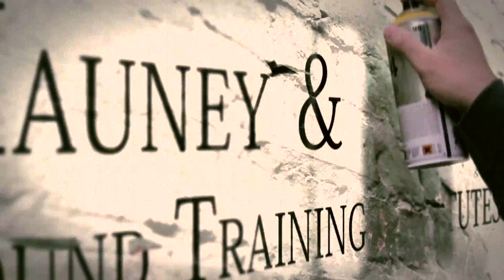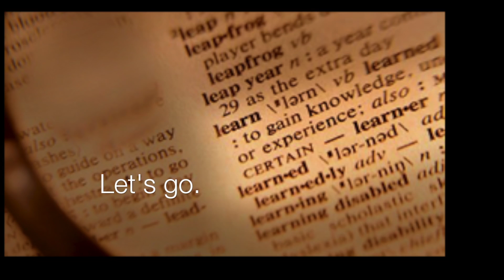Responsible Street-Smart Academics in Ultrasound Training, since 1981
All the information from a century of experience in just a few days, taught in a setting and way that you'll remember and use for life.

We've perfected clinical ultrasound education for You and your Future.